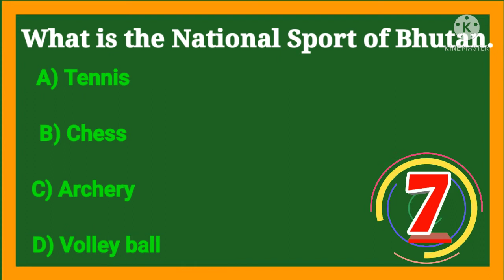What is the national game of Bhutan ! video #BackToBasic